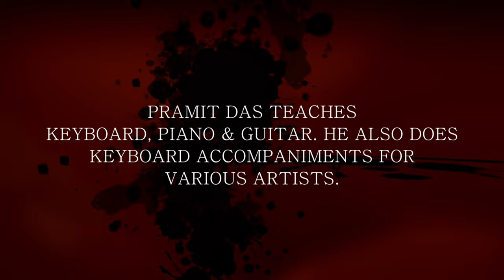Kotha hoyechilo tobu kotha holo na-Shikwa Koi Tumse Na HaiElectric guitar-instrumental by Pramit Das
Original Song Credits Bengali Version
Song : Kotha hoyechilo tobu kotha holo na
Movie : Troyee
Artist : Asha Bhosle
Music Director : R D Burman
Lyrics : Swapan Chakraborty
Release 1982
Director : Goutam Mukherjee
Starcast : Mithun Chakraborty

Original Song Credits Hindi Version
Song : Shikwa Koi Tum Se
Movie : Dhan Daulat(1980)
Singer : Kishore Kumar
Lyrics : Majrooh Sultanpuri
Music Director : Rahul Dev Burman
Starring : Rishi Kapoor, Neetu Singh, Rajendra Kumar, Pran, Mala Sinha, Prem Chopra, Premnath, Kader Khan

This Instrumental-Lap Steel Guitar-Video Song Credits:

Lep Steel Guitar : Pramit Das
Karaoke Created : Pramit Das
Video : Pramit Das
Editing : Pramit Das
Keyboard Programming : Pramit Das
Audio Mixing : Pramit Das
Kotha Hoye Chilo Tobu Kotha Holo Na / Shikwa Koi Tumse Na Hai LIVE - Instrumental Cover Karaoke Keyboard Synthesizer Piano Guitar By Pramit Das - Link Relation Asha Bhosle Kishore Kumar Mita Chatterjee Sunil Ganguly Guitar Kazi Arindam Guitar Kazi Anirudhha Guitar Batuk Nandi Guitar Singer Jojo

Here carefully taught piano / keyboard / synthesizer / organ / casio, guitar - Hawaiian guitar Spanish guitar. We also teach students at home and in our own educational institution. Musical education is given to children from five years to any age. I also teach Guitar, Piano, Synthesizer online with care. With Google Duo, WhatsApp, Facebook, etc., you can easily learn music from anywhere in the world at home. If you need the notation of any song you can contact .. English, Bengali & Stave in any language. Here High Fine Quality Karaoke (with the Scale and Tempo of the song as per your convenience) is made. As you like.

Shikwa Koi Tum Se - Instrumental Hawaiian Steel Electric Lap Guitar By Pramit Das .. Shikwa Koi Tum Se / Kotha Hoyechilo Tobu Kotha Holo Na Karaoke On Keyboard/Synthesizer Korg Pa 300 Roland Fa 06